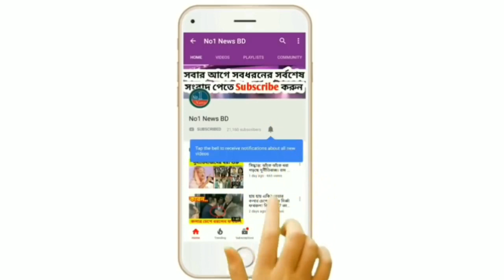পৃথিবীর ৮০০ কোটি মানুষের প্রতিক্ষিত ঠিকা আজ প্রয়োগ শুরু। সাফল্যের দারপ্রান্তে বিঙ্গানীরা। viral news